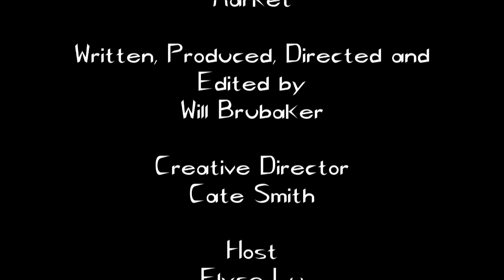What Up Kaohsiung - Liouhe Night Market (六合夜市)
Night markets are a hallmark of Taiwanese culture, attracting throngs of locals and foreigners alike.  I became curious about the history and significance of night markets in Taiwan so Elyse and I set out for the famous Liouhe Night Market (六合夜市) in Kaohsiung to ask around and try to answer some of my questions, such as why are they so popular and what is that awful smell.

The Taiwan tourism board recently rated the Liouhe Night Market as the best in Taiwan based on an online poll.  The Liouhe Night Market got the top votes in all six categories beating out both Shilin Night Market (士林夜市)  in Taipei and Yilan County's Luodong Night Market (羅東夜市).  The categories were: most eco-friendly, most tourist-friendly, most charismatic, most organized, most popular and best food.